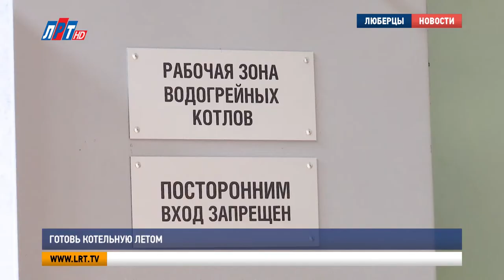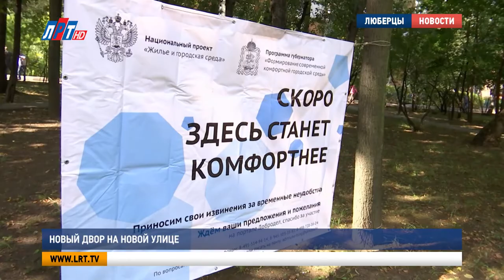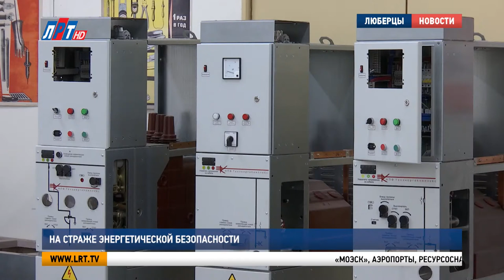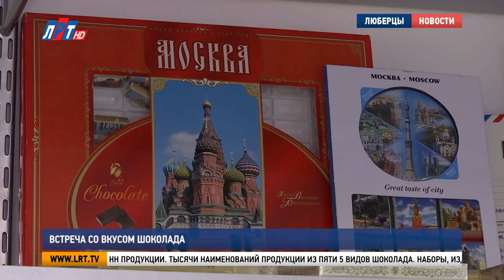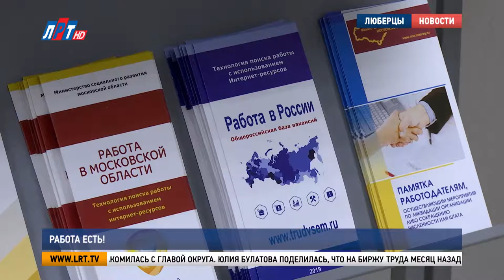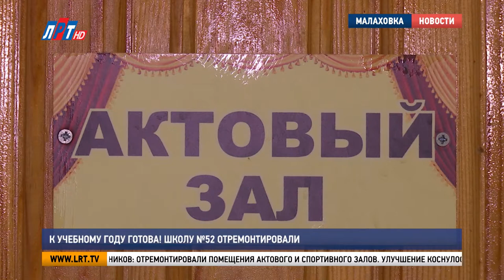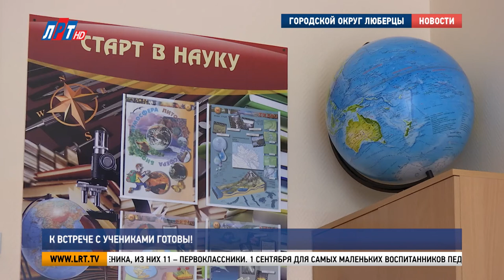Итоги недели за 22 августа 2020 г.